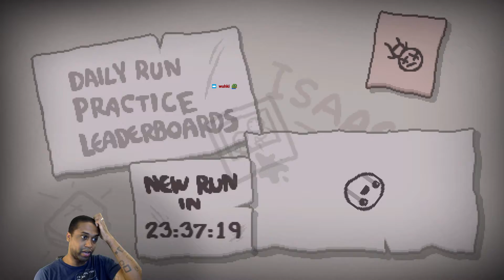Isaac AFterbirth + 153 [??? - Super Sadderday] 5-9-18